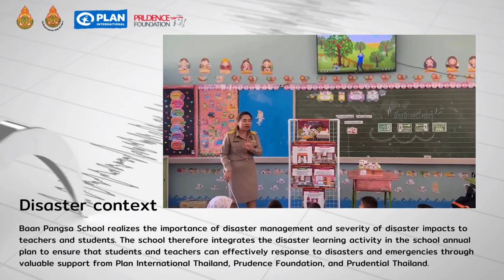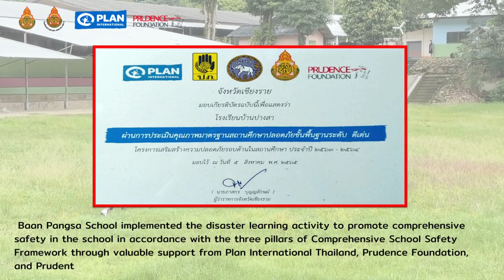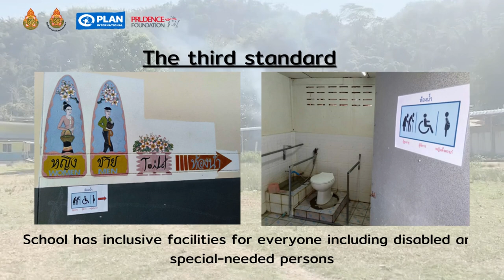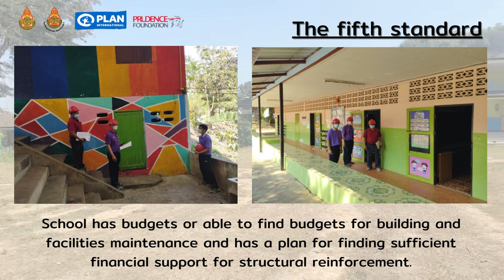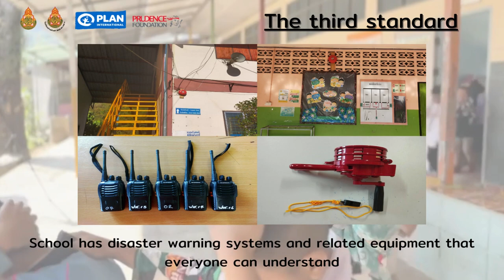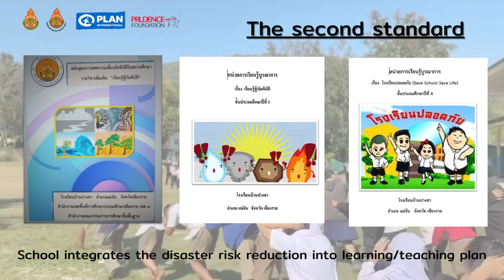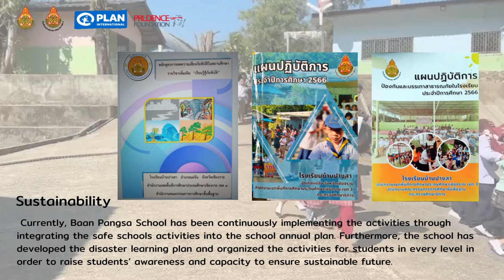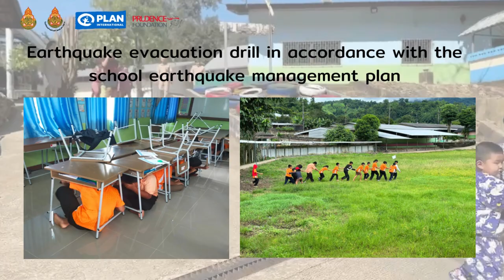Plan International and Prudence Foundation Bannpangsa school